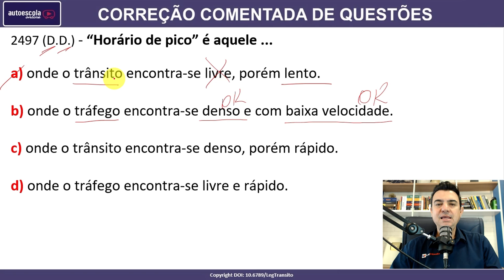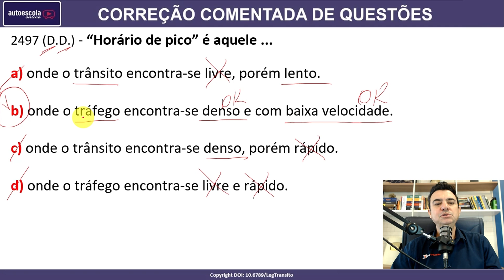“Horário de pico” é aquele... #2497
2497 (D.D.) - “Horário de pico” é aquele...

a) onde o trânsito encontra-se livre, porém lento.
b) onde o tráfego encontra-se denso e com baixa velocidade.
c) onde o trânsito encontra-se denso, porém rápido.
d) onde o tráfego encontra-se livre e rápido.

SIMULADOS ATUALIZADOS